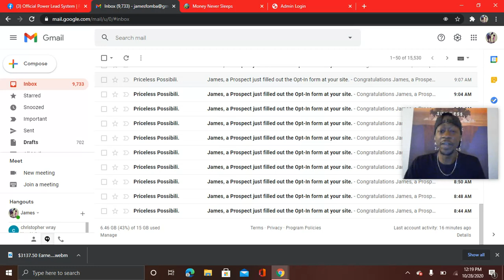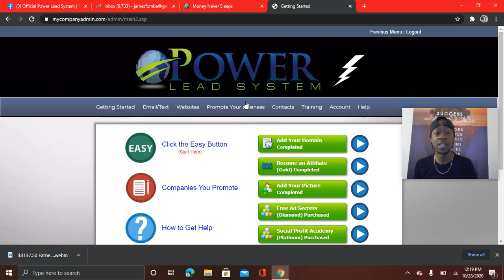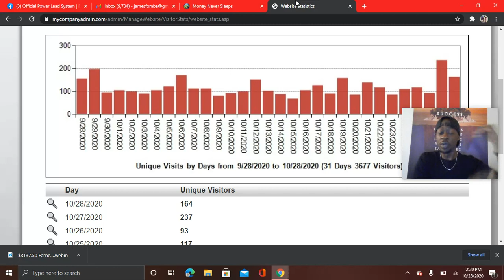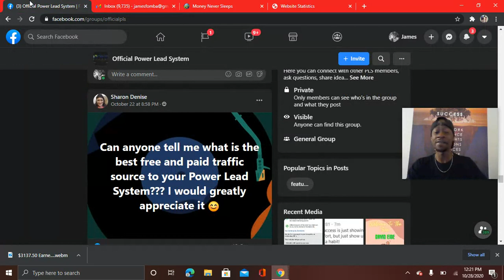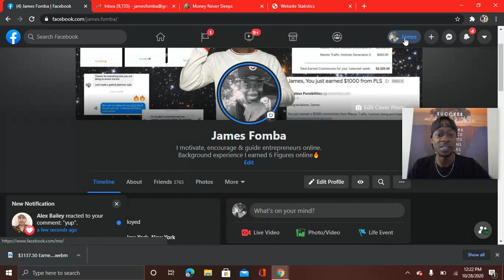Free Traffic or Paid Traffic - Building your list & Getting paid weekly with Power Lead System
Get paid weekly as well as build up a monthly residual income with the Power Lead System. Earn from $6 - $1000 commissions.

The Power Lead System is an all in one marketing system and business in a box designed to be beginner friendly all the way up to expert online marketer approved.

In this video however the topic is free traffic or paid traffic and I share my personal opinion based on personal experience.

If you are looking for a way to make money online and get paid weekly, check out the Power Lead System today.